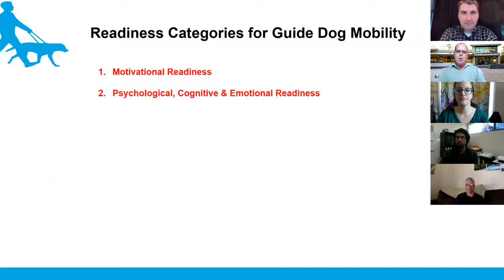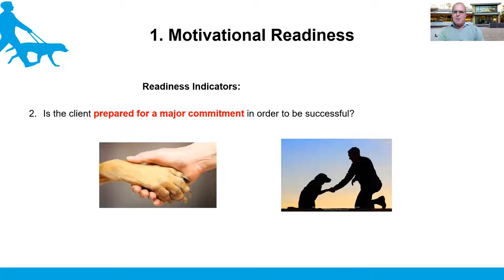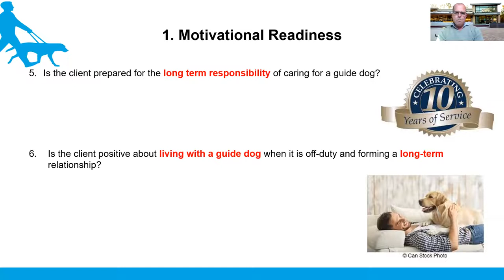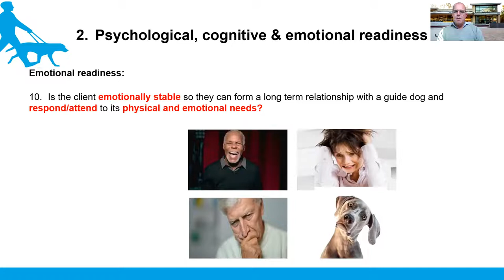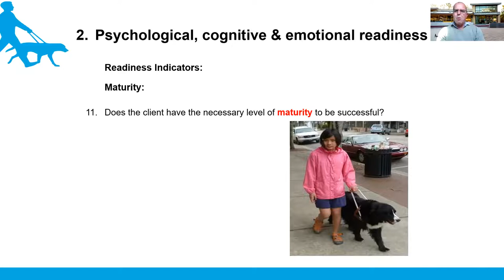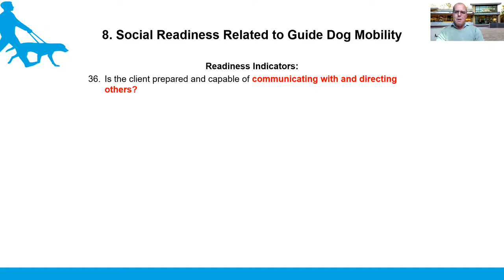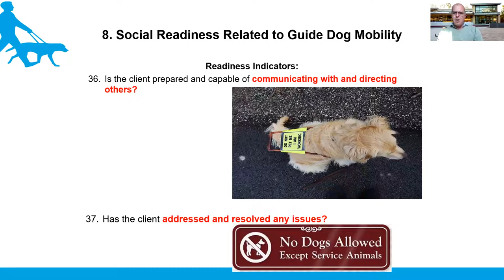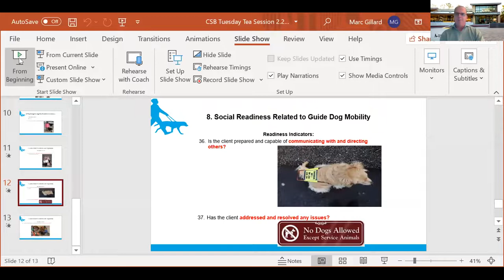To Cane or Canine? | Tuesday Tea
Presenters: Marc Gillard, O&M Services Manager, Guide Dogs for the Blind, Angela Smith, Orientation & Mobility Program Specialist, Guide Dogs for the Blind

Many factors need to be considered when making the personal decision to use a cane or a guide dog for one's primary mobility aid. Choosing the Guide Dog lifestyle comes not only with enhanced mobility and self-confidence, companionship, increased and changed social interactions, but also comes added time and responsibility of daily care for your guide dog, a two-week commitment away from home for training with a guide dog, and do not forget about all of that dog hair!
We are committed to assisting blind and visually impaired youth and the community around them be as well informed and prepared as possible to make that decision to cane or canine when the time is right.

in addition to the presentation.